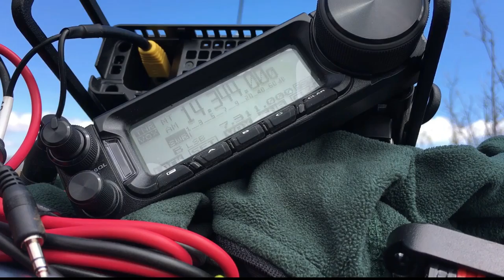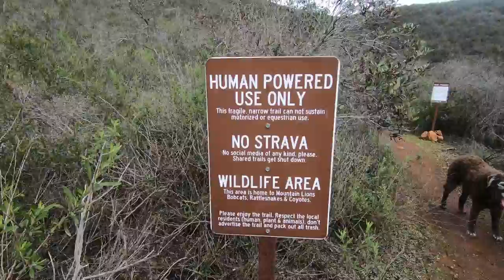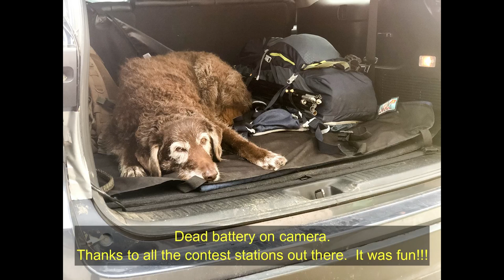2019-03-03 San Marcos Mtn.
Summits on the air (SOTA) adventures with The Ham Ninja as we head out to San Marcos Mtn. on 3/3/2019.